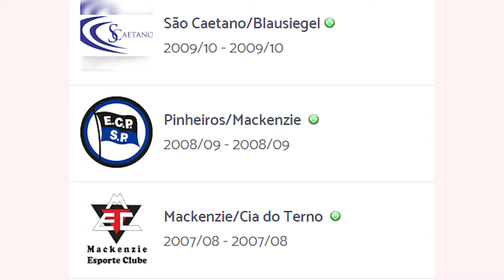Fernanda Davis Tomé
vídeo em homenagem a Fernanda Davis Tomé, ganhadora da Medalha Ayrton Senna
realização: Câmara Municipal de Penápolis ( TV Câmara)
Produção e locução: Ricardo Alves ( Cacá)
15-06-22